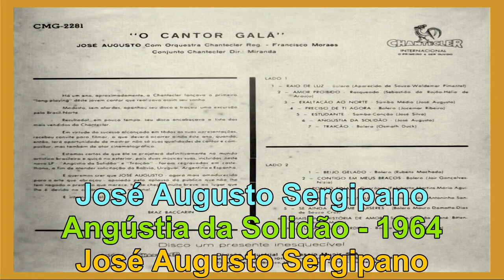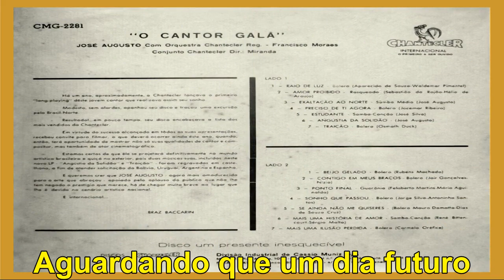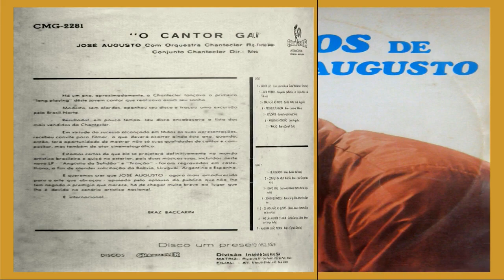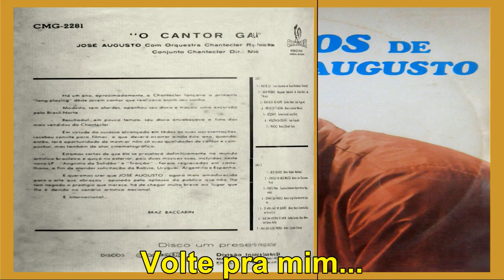José Augusto Sergipano 1964 Angústia da Solidão (Slideshow/Letra)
LP "O Cantor Galã" (Chantecler)

Como a flor
Que nasce entre pedras e cascalhos
Como a planta
Que seca sem forças para vicejar
Como o céu
Numa noite sem lua e sem estrelas
Como um barco
Sem vela e sem leme
Nas ondas do mar
Como o leito vazio de um rio
Que secara
Como um cego
Sozinho no mundo querendo enxergar
Minha vida também é assim
Amargurada
Aguardando que um dia futuro
Eu volte a lhe beijar
Solidão
É meu quarto vazio sem você
Torturado por uma saudade
Que não tem fim
Vivo triste vagando sozinho
Angustiado
Ansioso que um dia você
Volte pra mim
Solidão
Angustiado
Volte pra mim
Volte pra mim